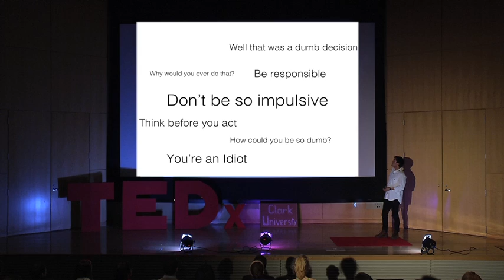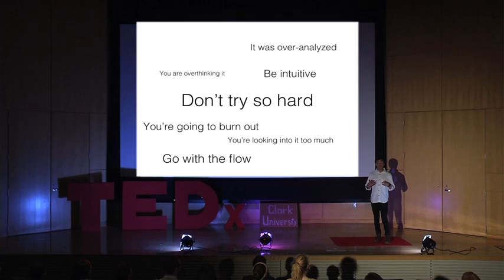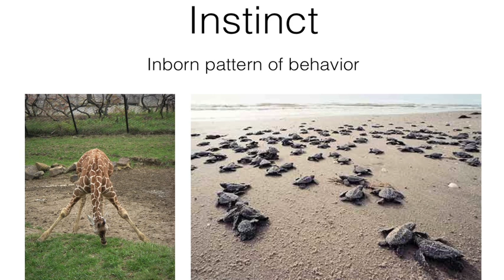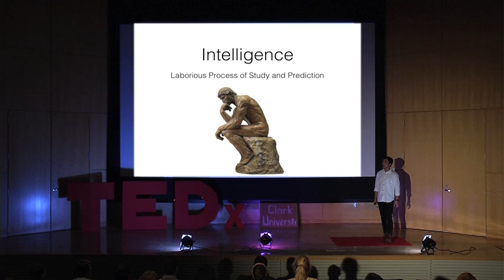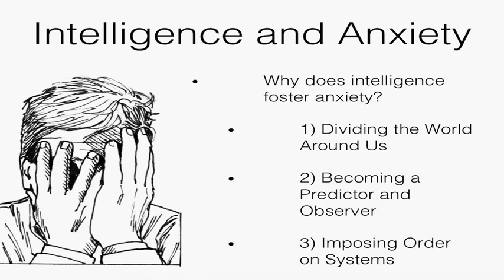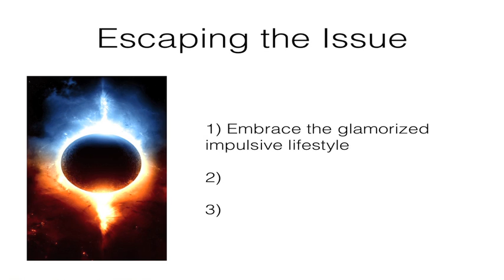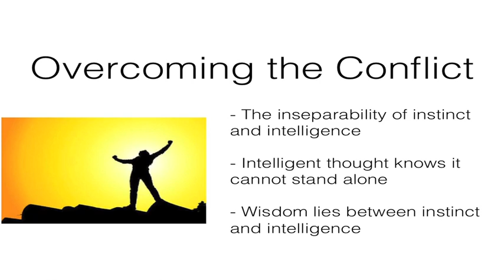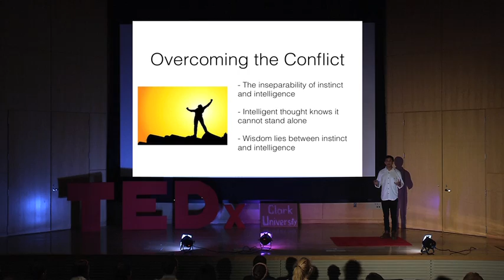Instinct and Intelligence | Jacob Steenwyk | TEDxClarkUniversity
Our world is rife with dualities, some obvious, some overlooked. Be prepared to strap on your own armor as you discover for yourself the resolution between the overlooked duality: intelligence and instinct.

Jacob deeply cares about self teaching; the passion to learn through experiences and reaching out for opportunities that present themselves.  Born in Pasadena, CA and now attending Clark University in Worcester, MA, he has no fear to uproot himself and move to the other side of the country to experience a different lifestyle. Jacob is Biochemistry and Molecular Biology student and loves to snorkel, hike, play guitar, play bass and produce his own music.